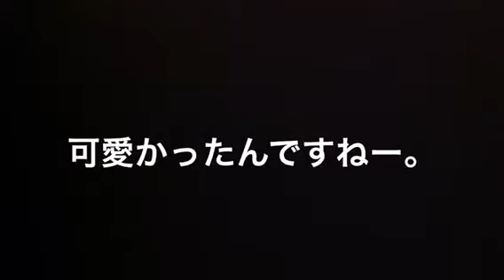【画像あり】狩野英孝の恋人・加藤紗里は昔はかわいかった事が判明 w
女優の年収ランキングがはっきりしましたのでご覧ください！綾瀬、黒木、長澤w

【朗報】深田恭子（33）の“進化が止まらない理由がひとつ判明ｗ（画像あり）